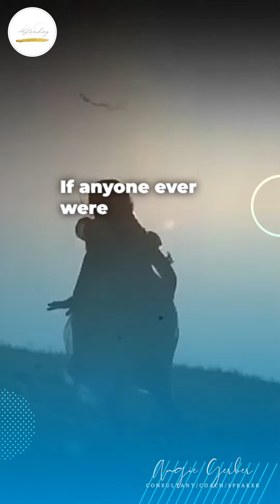"Urgent Alert: Protecting Our Children from Real Threats"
"Let's talk about something serious for a moment. Recently, I had a close call that made me realize the importance of being vigilant, especially when it comes to our children's safety. If sharing my experience can help even one person or child become more aware and prepared, then it's worth it.

There are people out there who are hired to take children from their families, and it's not just something you see on TV or read about online—it's a real threat. Remember the lessons of 'stranger danger' and teach your loved ones to stay alert, scream, kick, do whatever it takes to protect themselves.

Let's spread awareness and keep our communities safe.
stay at home mom real estate agent working as a realtor working in senior living work from home real estate day in the life of work from home mom working part time as a real estate agent
working in a family office working stay at home mom jobs in the real estate industry jobs for real estate agents job in real estate life of working mother life of working mom real estate agent work life balance working as a part time realtor working as a property manager what working parents really need from workplaces
working from home and homeschooling working woman and home management work from home real estate agent working in new home sales full time job and real estate agent financial diet buying a house
rental home vs own home investing in real estate while working full time real estate agent while working full time #75 hard working mom financial education real estate real estate and interior design workingmom workingmomvlog workingmomsvlog workingmommorningroutine workingmoms goal setting workshop #2024 goal setting workshop how to facilitate a goal setting workshop
goal setting topic one minute manager goal setting goal setting smart method #7 steps of goal setting